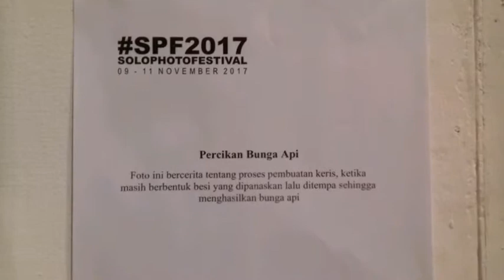November 10, 2017